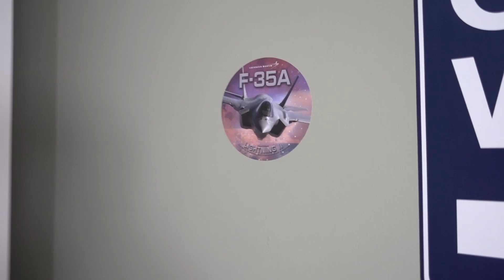UNDOING EVERYTHING WE DID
We are at our new house, surrounded by all of our stuff, literally. The internet guy came and turned the internet on. The house is really not baby proofed, so I have a lot of work to do. We have drywall now instead of concrete walls. We're having a lot of trouble finding the right anchors to hang our heavy stuff on the walls. We have to go back to our old house to undo everything we did! We patch holes and paint the trim. Hadar took down all of our vlog lighting and it made a huge difference! If you want to change the look of your house, get new lighting! Ahh, watching paint dry. It's fascinating. Rafael does something very responsible but we will never live in a place with an elevator ever again! We had excellent movers who were much better than the movers that the military contracted last time! We did get charged twice as much on top of a very large tip that we gave them. They really worked though, and did a good job. We have a chat about what it's like to live in Israel, then we go home and work on our new house!

Andrea used to live in Florida, until she met Hadar on World of Warcraft. Hadar met Andrea in real life, in Israel. We were married in 2010 in America. Andrea moved to Israel in July of that same year and has been there ever since. We miscarried a baby at 4 months, shortly after we were married. Rafael was born November 2012. Baby Abigail was born July 2016. Both were born in Israel. We film our life every day to show Andrea's family members back in Florida. Andrea also has an adult son, named Zebulin who lives and works in America. Hadar is a soldier in the Air Force in Israel. Our family is trying to make the life changing move to America right now.

Autism and OCD should not be taboo to talk about. Every parent dealing with autism has to deal with these issues. I want you to know you are not alone. I want my videos to help people who have not dealt with autism. I hope to make it normal to them and they stop judging parents who are literally doing the best they can for their kids.

LEAVE US A COMMENT TO LET US KNOW YOU WERE HERE! We want to hear from you!